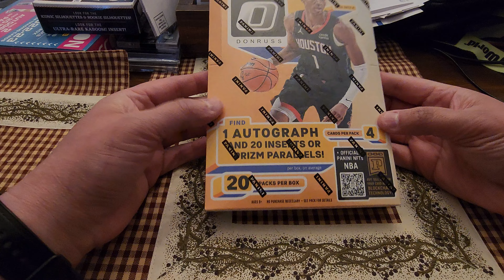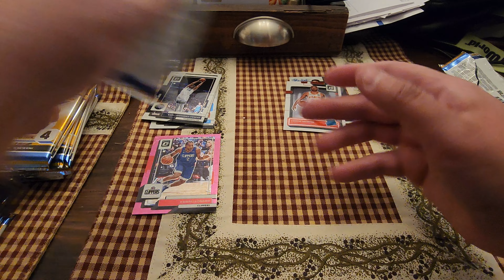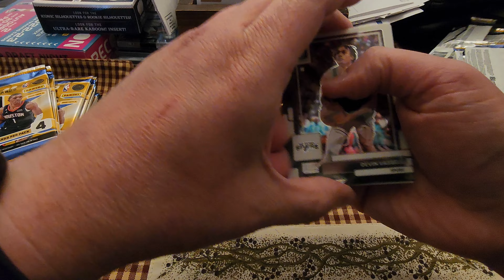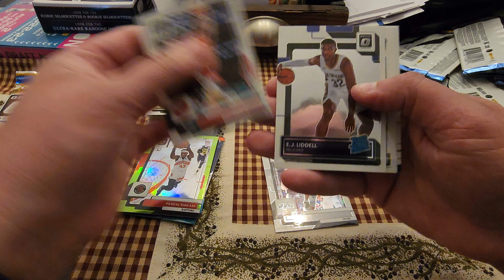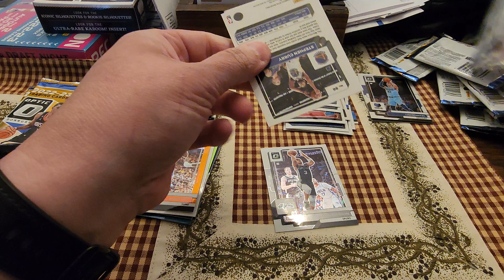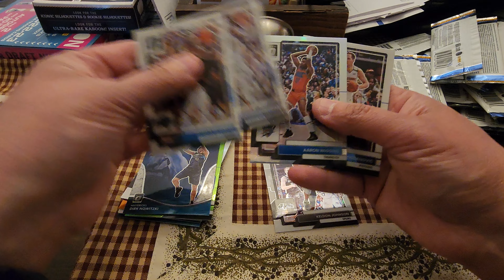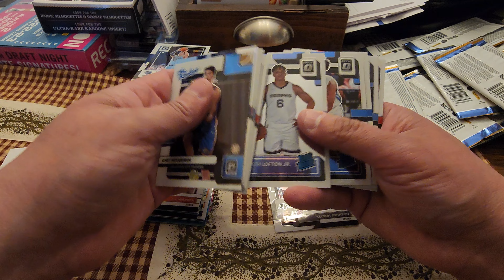2022-23 NBA Optic hobby (I hate Redemptions)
decided to open a Optic hobby real quick while on lunch.  spoiler alert, I was late back to work.